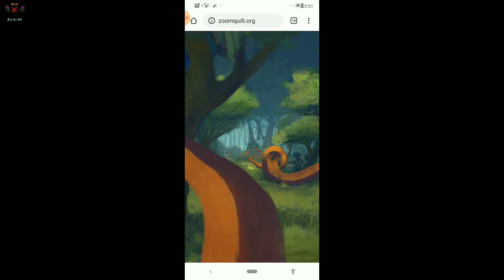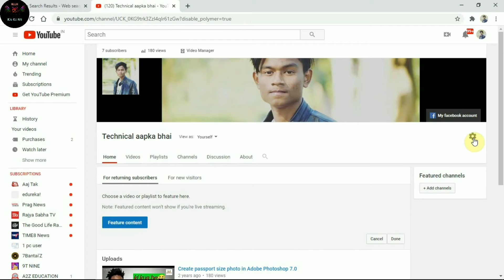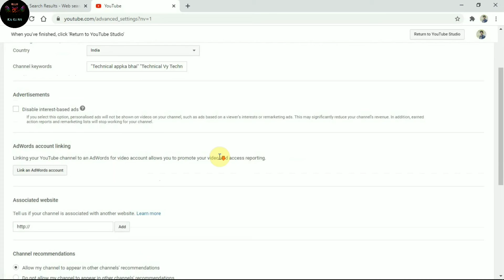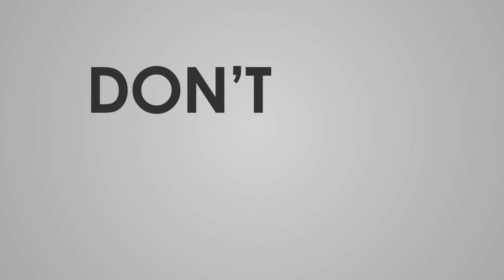how to hide subscribers on youtube 2020 | subscriber hide kaise kare 2020 | assamese | hindi